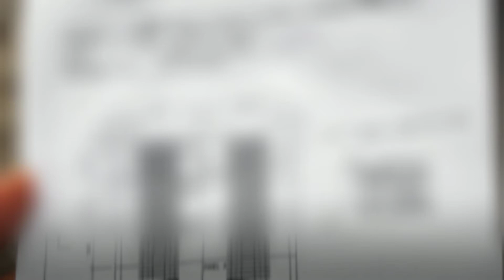Wash Trough ( Fitting & Welding )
Wash Trough